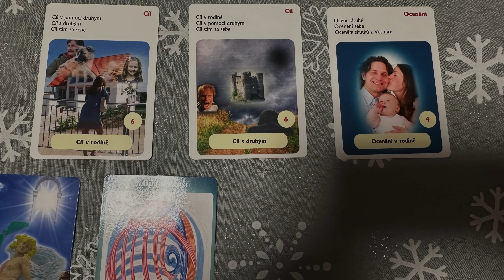Promluvy Zdenky Blechové 116 - Silvestrovské pozdravení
Konec roku 2022 je již na dohled a my vám chceme poděkovat za vaši přízeň, za to, že nás sledujete, komentujete a dáváte nové podněty. Nová videa vám chceme přinášet i v příštím roce, a tak vám i nám přejeme zdraví, pohodu a hodně síly na řešení nových zkoušek, které nám život přinese. Ať se vám všem daří co nejlépe. Zdenka a Vláďa

e-shop Zdenky Blechové
obchod.zdenkablechova.cz